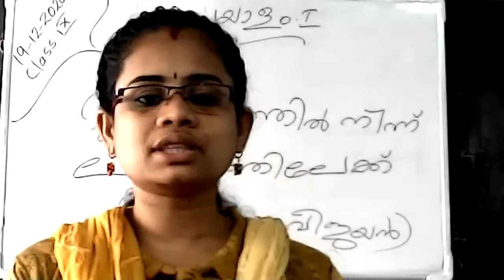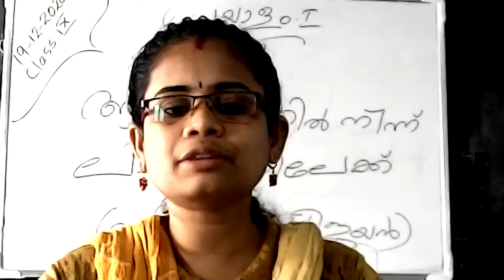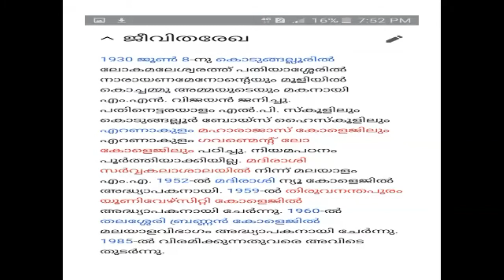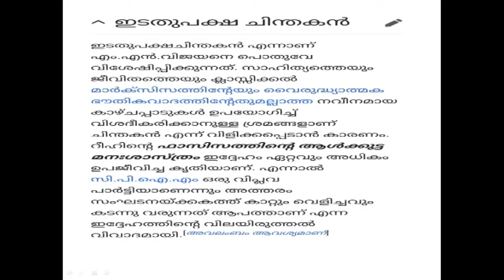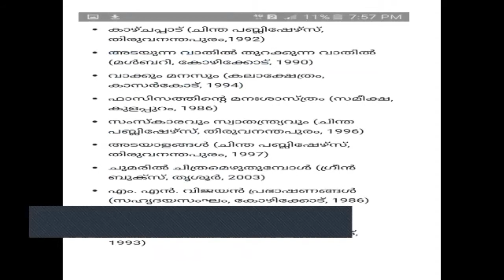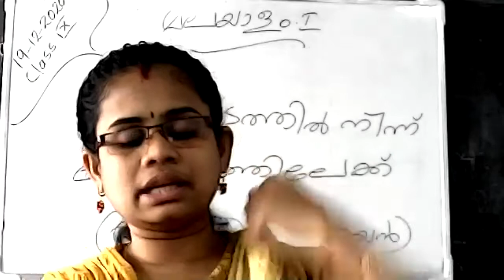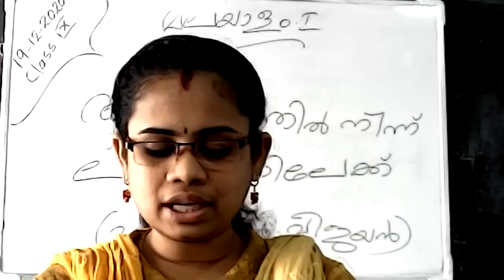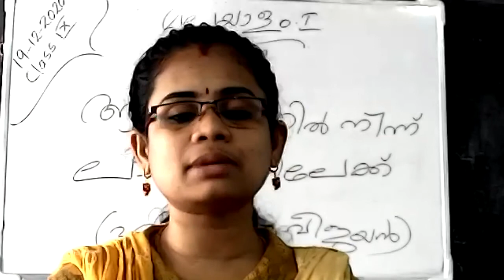STD:IX || MALAYALAM FIRST|| UNIT-3 || LESSON-2|| ആർഭാടത്തിൽ നിന്നും ലാളിത്യത്തിലേക്കു || by ANJU V.B